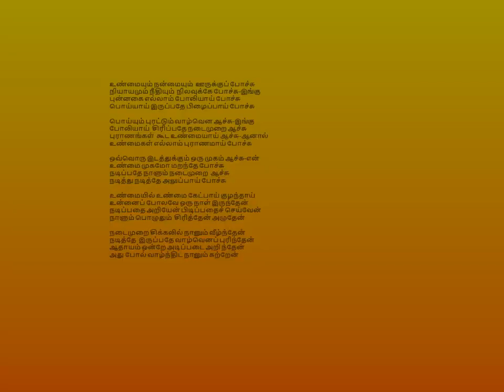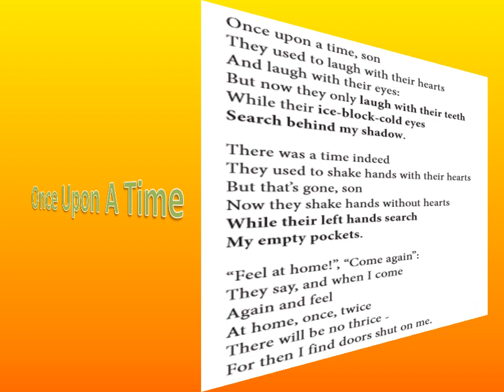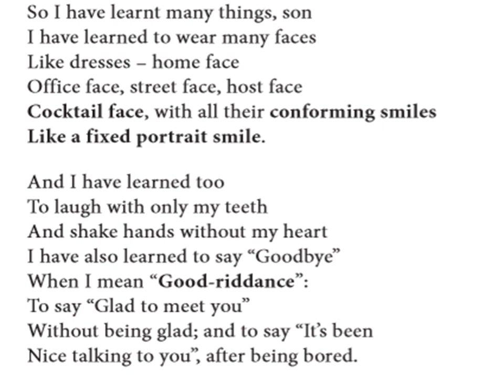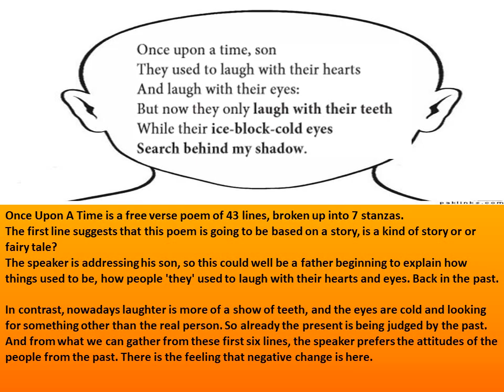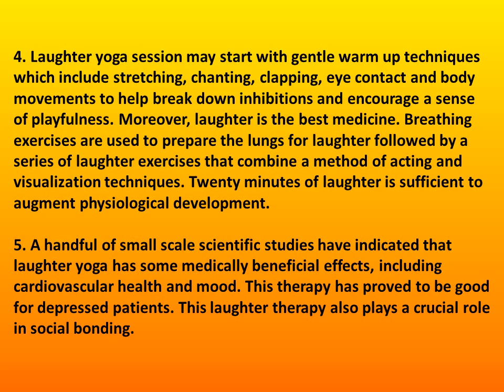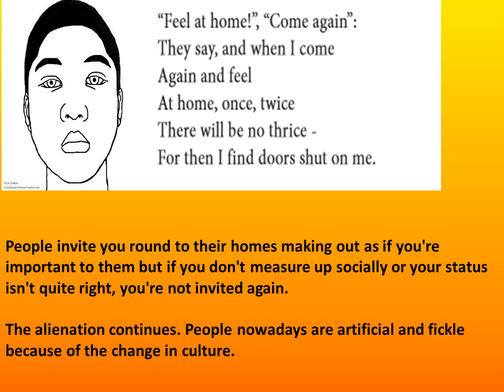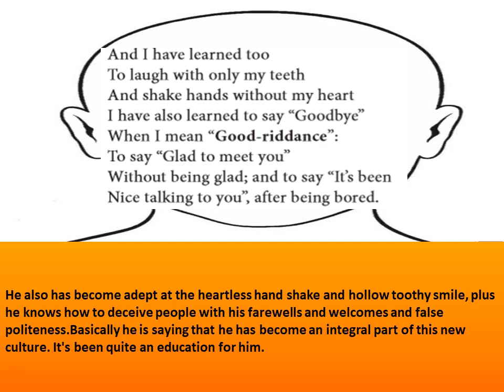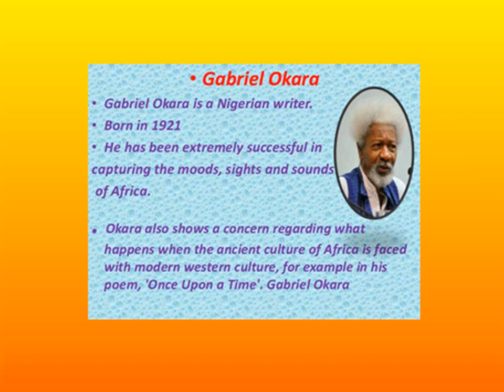Once upon a time